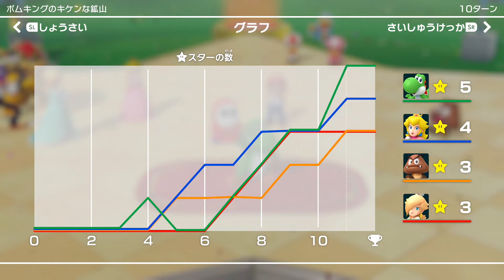【マリオパーティー】兄妹＋自称弟でマリオパーティー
このメンバーを「GTB」と言います。
過去作った「GTB」の紹介動画はこちら。